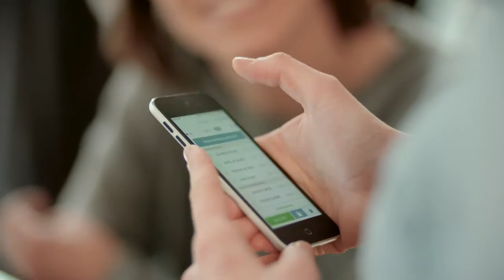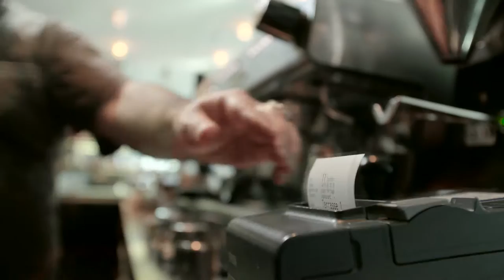Orderbird Produktfilm - Margarete Frankfurt